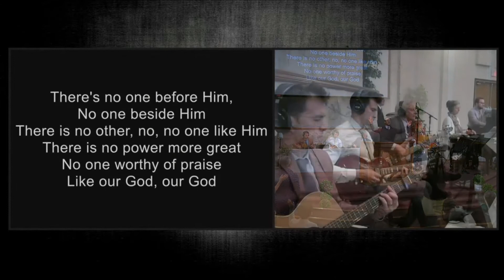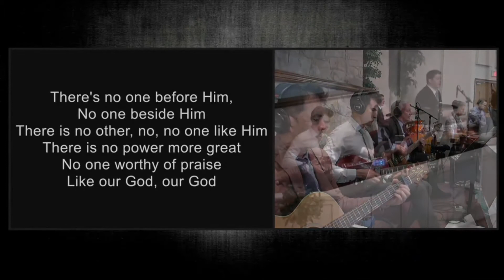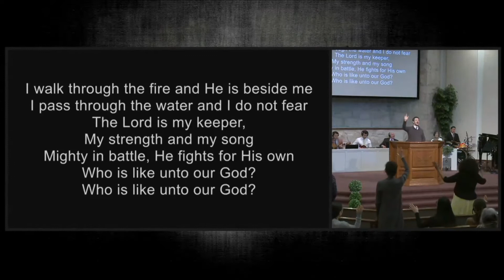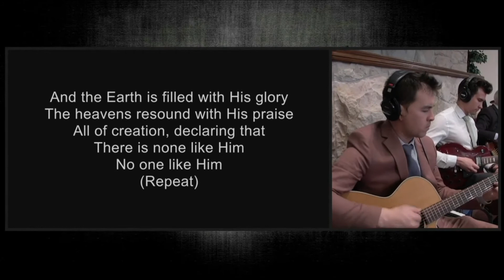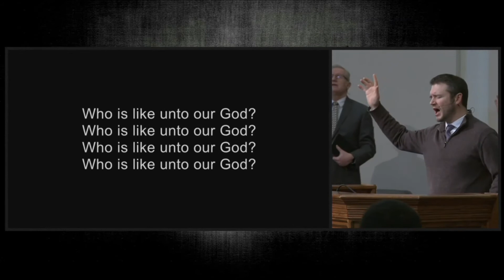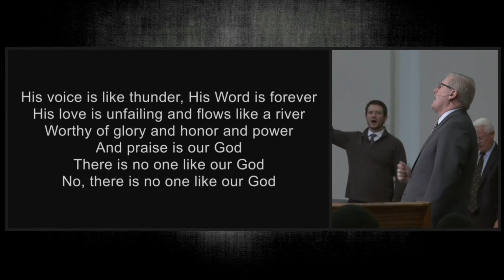There Is No One Like Our God - Cloverdale Bibleway Congregational